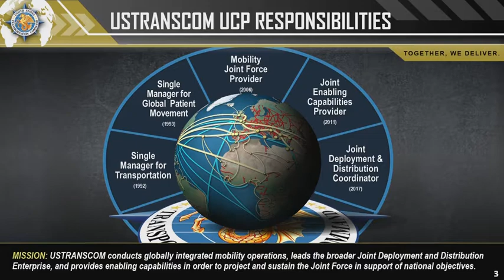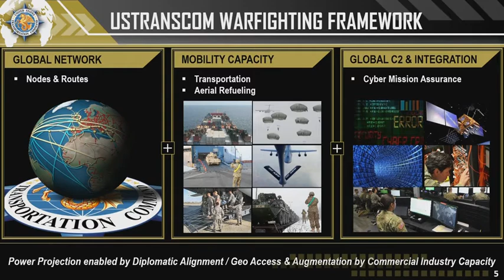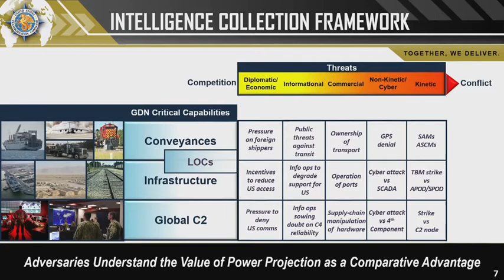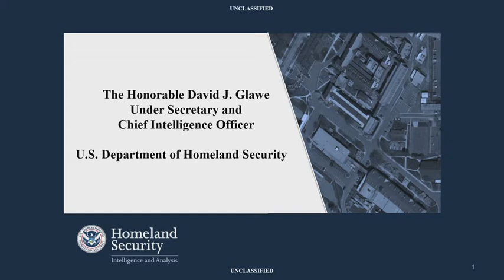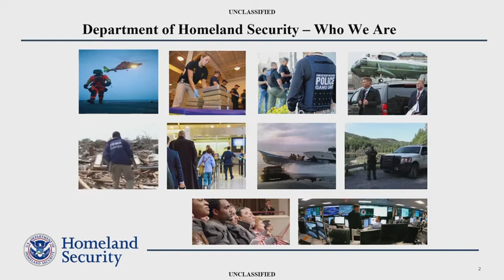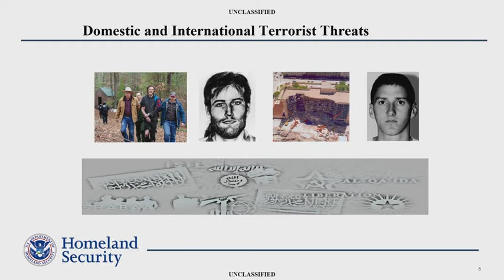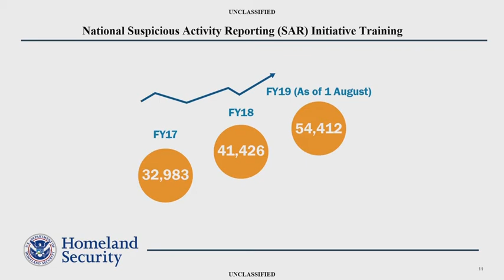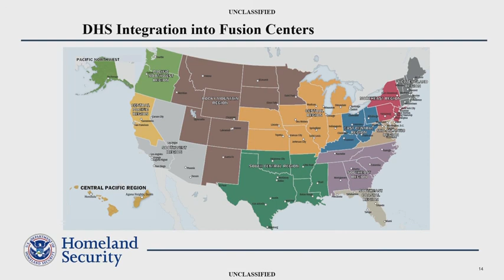DoDIIS Worldwide Conference 2019 - Day 2, Part 2 🇺🇸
🔴 [Author]:
Courtesy Video

🔴 [Unit]:
Defense Intelligence Agency

Intelligence Community Chief Information Officer
Panel

Moderator:
*Mr. Doug Cossa, Deputy Chief Information Officer
Defense Intelligence Agency

Panelists:
Mr. Mark Andress, Chief Information Officer
National Geospatial Intelligence Agency

Eric S. Downes, Deputy Chief Information Officer for Intelligence

Juliane J. Gallina, Chief Information Officer
Central Intelligence Agency

Jack Y. Gumtow, Chief Information Officer
Defense Intelligence Agency

Mr. Mark G. Hakun, Deputy Chief Information Officer
National Security Agency

Col. Douglas P. Hayes, Intelligence Surveillance, and Reconnaissance Chief Information Officer

John B. Sherman, Intelligence Community Chief Information Officer

Gen. Stephen R. Lyons, U.S. Army Commander
United States Transportation Command

The Honorable David J. Glawe, Undersecretary for Intelligence and Analysis

🔴 [Tags]:
Defense Intelligence Agency, David Glawe, DIA, Stephen Lyons, Douglas Hayes, Jack Gumtow, John Sherman, DoDIIS Worldwide Conference, Mark Hakun, DoDIIS19, DoDIIS Worldwide Conference 2019, Doug Cossa, Mark Andress, Eric Downes, Juliane Gallina

🔴 [VIRIN]:
VIRIN_NOT_FOUND